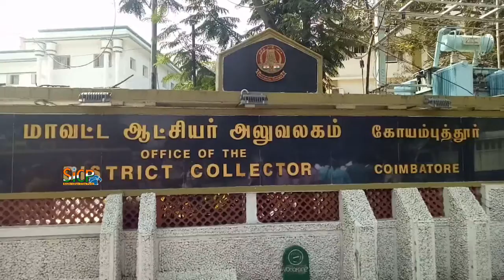Take steps to revive turmeric cultivation in district: Coimbatore farmers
COIMBATORE: A group of farmers on Monday sought the collector’s interventions to revive the dwindling turmeric cultivation.

The crop was once widely cultivated in Mettupalayam, Annur, Sathyamangalam, Thondamuthur, Sirumugai, Sultanpet and Sulur, members of the Tamil Nadu Farmers Association said. Now, due to low procurement prices, low procurement and labour shortage, turmeric cultivation has come down drastically.

President of the association Su Palamisamy said that the area under cultivation had come down from 6,000 acres to 300 acres.

Ten years ago, one quintal of turmeric was sold for about Rs 20,000, Marudachalam, a farmer from Bilichi area near Karmadai, said. “Now, it is being sold for just Rs 6,000. There are no takers for our turmeric. Paint manufacturers used to procure turmeric from us to use it as a pigment. They made our major business. But now as they have shifted to chemical pigments, our business has been hit heavily.”

Though turmeric cultivated in the region can be stored in co-operative societies and agricultural regulated market facilities, not all farmers are getting benefitted. The facilities don’t allow them to store surplus turmeric, the farmers said.

The state government has so far not taken any measures to revive the turmeric cultivation, their petition said. “The government should frame a minimum support price for turmeric and also provide farmers seed turmeric for cultivation in subsidised rates. The collector should submit a report on the status of turmeric cultivation in the region and also take steps to revive it.”

This News Covered From Coimbatore Reporter (Tamil ) From South Indian Crime Point Weekly.